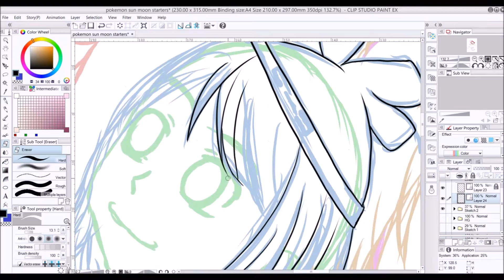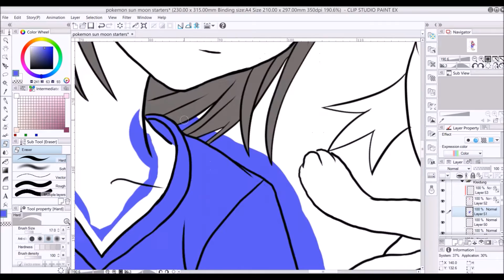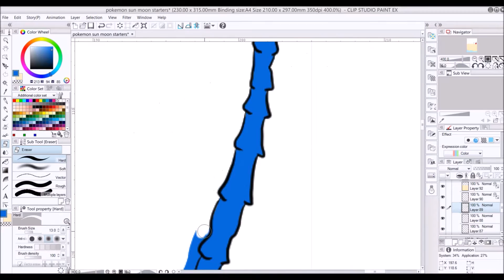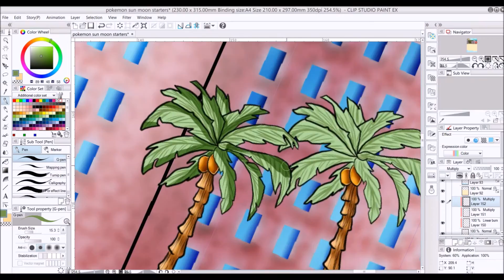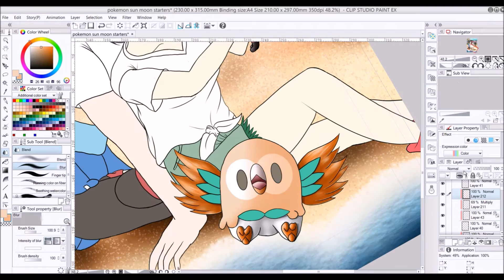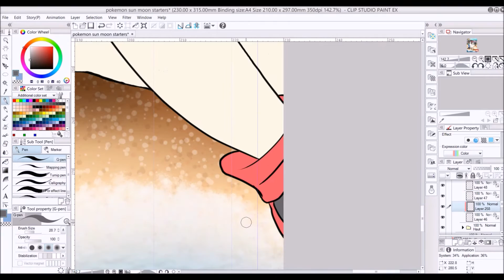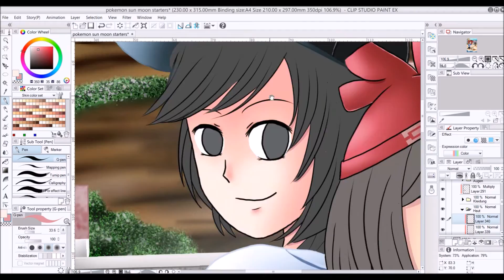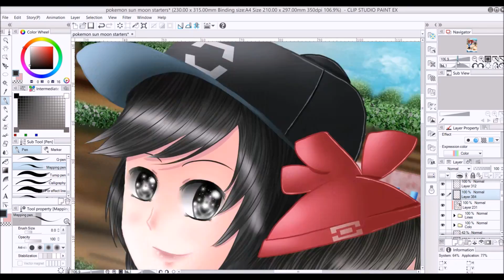Pokemon Sun & Moon Starters - Speedpaint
I just can't wait for the new games. What about you?

1.Shinobi no yoru kage - Katsuo Ohno Band
2. Pokerap - Pokemon Soundtrack
3. Was für ein Pokemon bist du? - Pokemon Soundtrack
4. Vertania City - Pokemon Soundtrack
5. Wie wird man Meister? - Pokemon Soundtrack